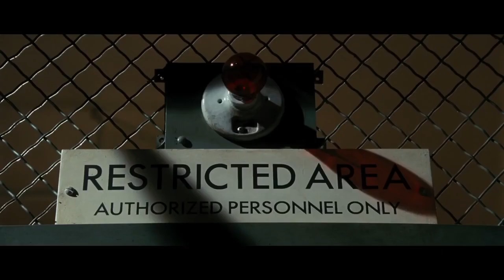🙀LA ISLA SINIESTRA🙀 - La ESCENA que EXPLICA toda la TRAMA de la PELICULA - análisis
Hoy les vengo a explicar la escena que explica toda la trama de la pelicula de la ISLA SINIESTRA  y el significado de la pregunta que le hace teddy daniels a chuck en la parte final de la película, si te gusta el video dale like y si quieres escuchar mas historias de estas puedes suscribirte es gratis :D.